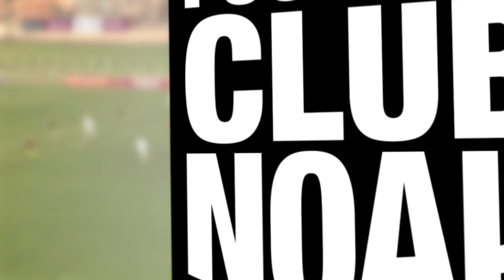Alashkert 1-1 Noah (VBET Armenian Cup, Round 1/2) | Highlights